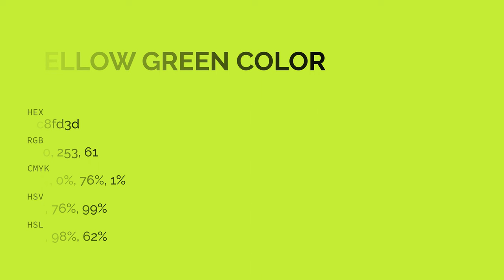Yellow Green color c8fd3d hex color - Green color - Cool color c8fd3d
What color is Yellow Green ? c8fd3d hex color - Green color - Cool color c8fd3d

Hex c8fd3d Color Code is also known as Yellow Green color.

Hex c8fd3d Color code in RGB color code model is created after adding 78.43% red color, 99.22% green color and 23.92% blue color.
Hex c8fd3d Color code in CMYK color (process color) code model is generated after subtraction of 20% cyan, 0% magenta, 75% yellow and 0% black.